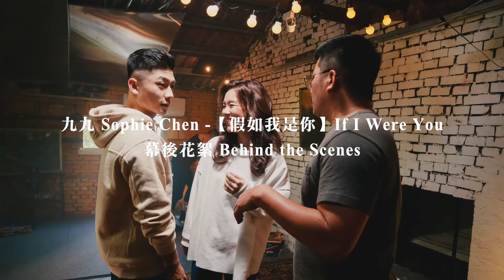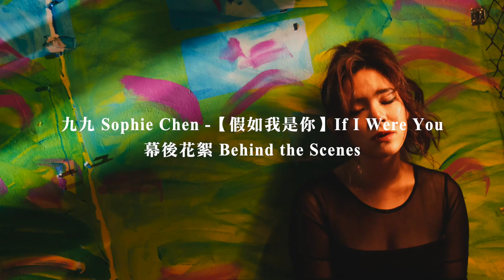九九 Sophie Chen《If I were you》MV花絮